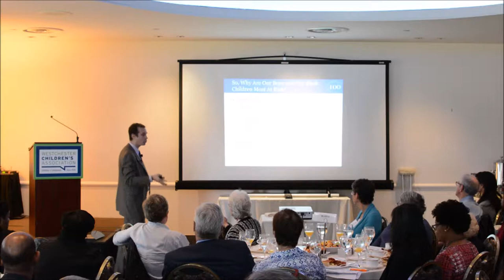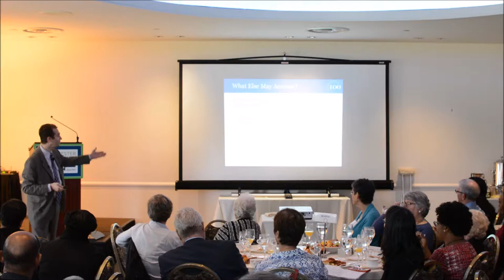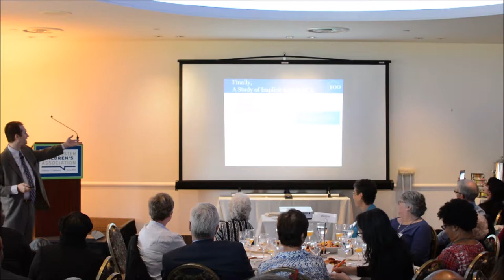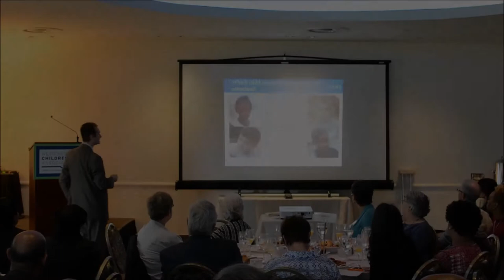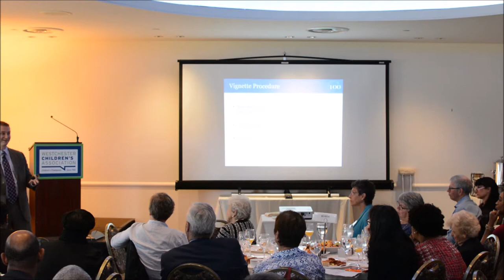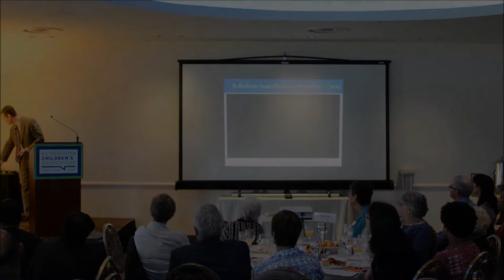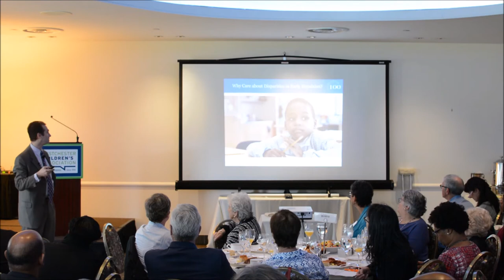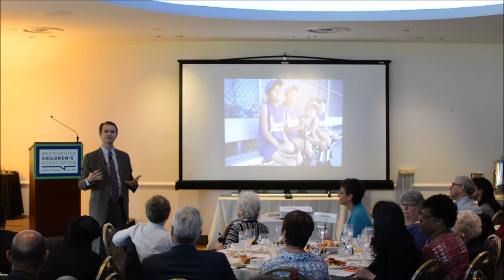2017 Advocacy Breakfast with Dr. Walter Gilliam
Dr. Walter Gilliam who authored the 2016 study, “Implicit Bias in Preschool,” delivered the Kathryn Wasserman Davis Child Advocacy Lecture at our annual Advocacy Breakfast. The breakfast drew over 150 advocates, educators, parents and supporters of Westchester’s children.